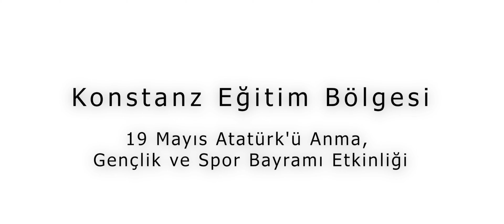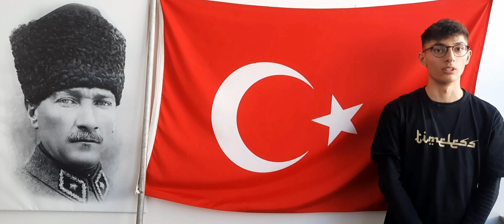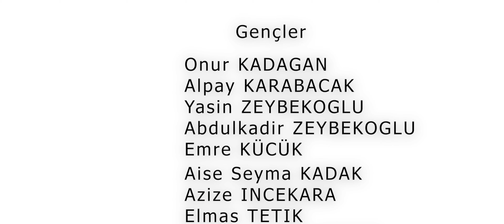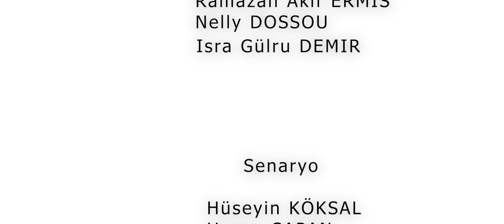Tuttlingen'li Gençlerin Atatürk'e Cevabı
Almanya'nın Tuttlingen şehrinde yaşayan Türk gençlerimiz , Atatürk'ün Gençliğe hitabesine cevap veriyorlar.